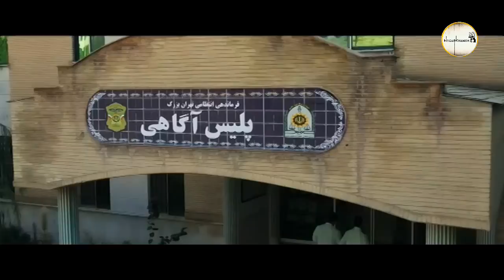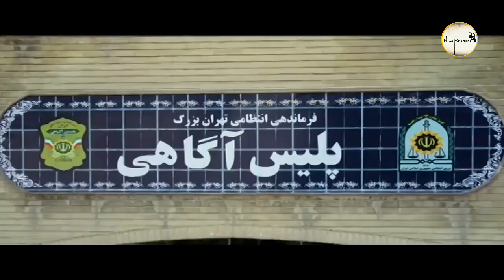Serial Navare Zard 2 - Part 2 | سریال نوار زرد 2 - قسمت 2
2 سریال نوار زرد 2 - قسمت

خلاصه داستان:
سریال نوار زرد 2 مانند فصل اول این مجموعه داستان پلیسی- جنایی دارد. یک داستان اصلی در تمام قسمت ها درباره شخصیت اول مجموعه که یک افسر پلیس است دنبال می شود و علاوه بر آن ما در هر قسمت با پرونده های تازه مواجه هستیم

18 دیماه

بازیگران:
پوریا پورسرخ، نجمه جودکی، امیرحسین صدیق، بانیپال شومون، محمود پاک نیت، پورانداخت مهیمن، حسین پاکدل، حسام محمودی، امیرحسین صدیق، ایوب آقاخانی، ستاره قطبی، آذین احرامی

کارگردان: سروش محمدزاده
تهیه کننده: محمدرضا شفیعی
نویسنده: کریم لک زاده

ژانر: پلیسی، جنایی

برای مشاهده قسمت های دیگر سریال نوار زرد فصل 2 بر روی لینک زیر کلیک نمایید:

Serial Navare Zard 2 - Part 2

Synopsis:
Navare Zard 2 series, like the first season of this series, has a police-crime story. A main story is followed in all episodes about the first character of the series, who is a police officer, and in addition, we are faced with new cases in each episode.

Release: 2022
January 08

Cast:
Pouria Poursorkh, Najmeh Judaki, Amir Hossein Siddiq, Banipal Shomoun, Mahmoud Paknit, Pourandakht Mahiman, Hossein Pakdel, Hesam Mahmoudi, Amir Hossein Siddiq, Ayub Agakhani, Setareh Ghotbi, Azin Ahrami

Director: Soroush Mohammadzadeh
Producer: Mohammad Reza Shafiei
Author: Karim Lakzadeh

Genre: detective, crime